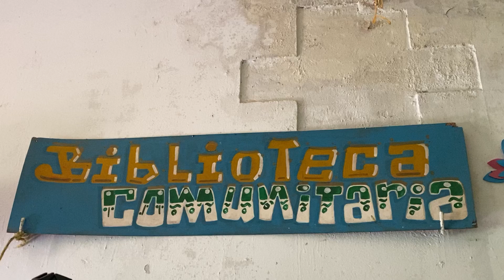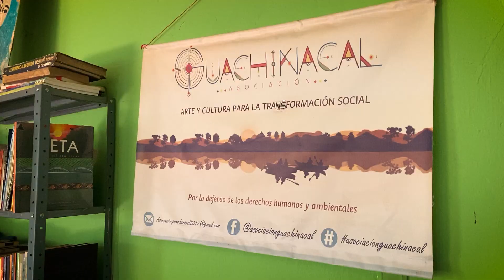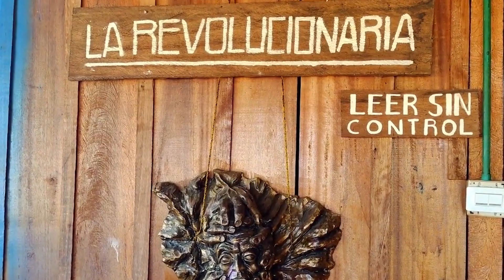Bibliotecas para la paz en San José del Guaviare | Emisoras de paz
EmisorasDePaz La biblioteca Guachinacal, ubicada en San José del Guaviare, es un proyecto encaminado a la paz, la reconciliación y la reconstrucción de memoria de la mano con excombatientes que habitan en la región. Su directora, Vanesa Pinzón, cuenta cómo fue el proceso de su creación y funcionamiento.